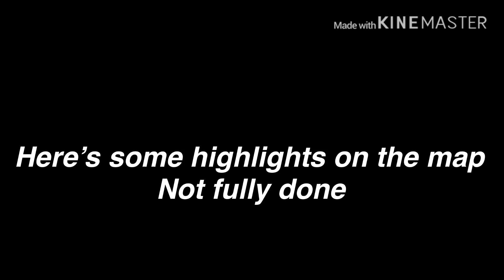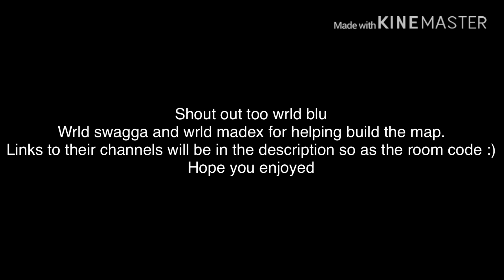𝐼𝑛𝑡𝑟𝑜𝑑𝑢𝑐𝑖𝑛𝑔 𝑡𝑒𝑎𝑚 𝑤𝑟𝑙𝑑𝑠 𝑏𝑎𝑡𝑡𝑙𝑒 𝑟𝑜𝑦𝑎𝑙 𝑚𝑎𝑝----𝑐𝑟𝑒𝑎𝑡𝑖𝑣𝑒𝐷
Room code-413944